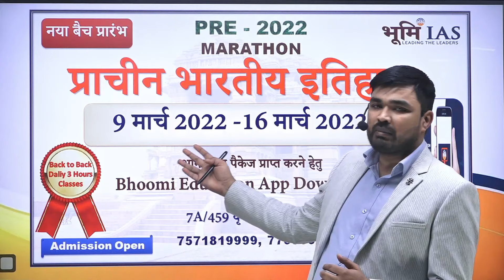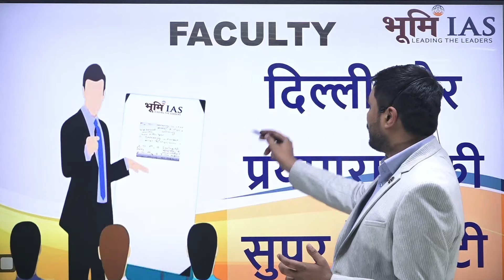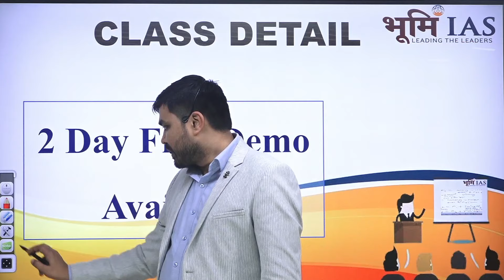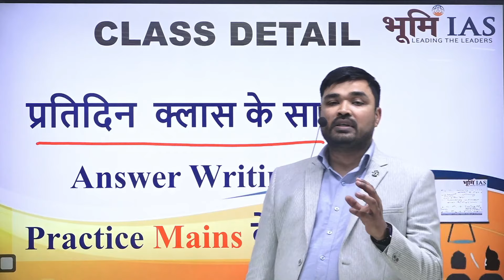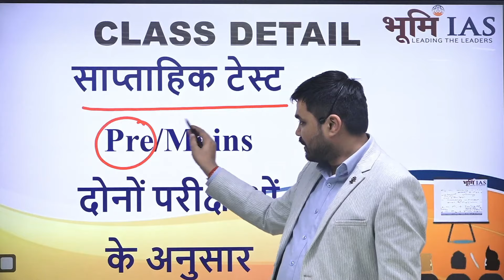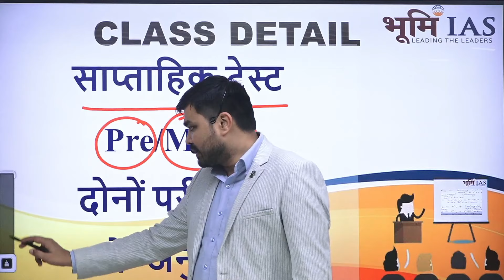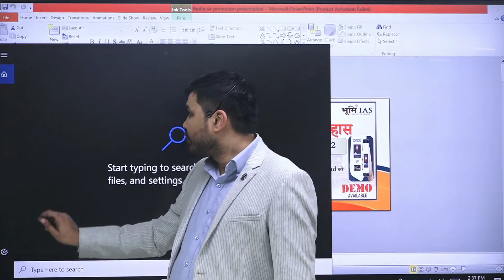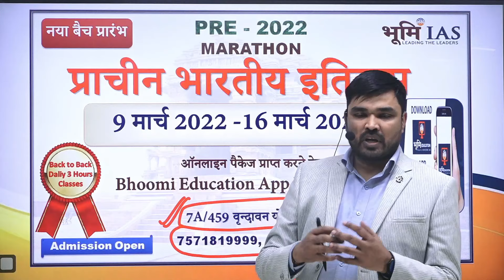Ancient Indian History || IAS\PCS Pre 2022 || Bhoomi IAS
Ancient Indian History || Pre 2022 || Bhoomi IAS
We at Bhoomi IAS focus on result-oriented preparation and exam-related content. Join Bhoomi IAS for sure success.